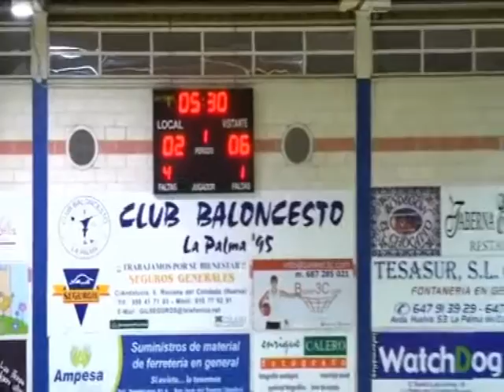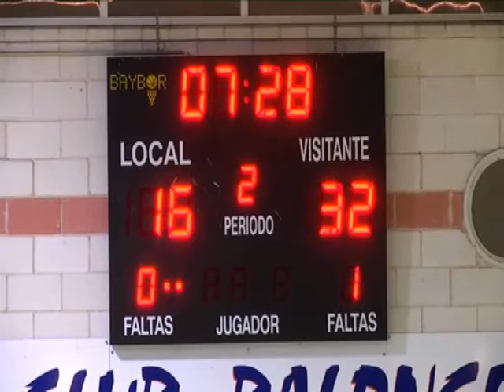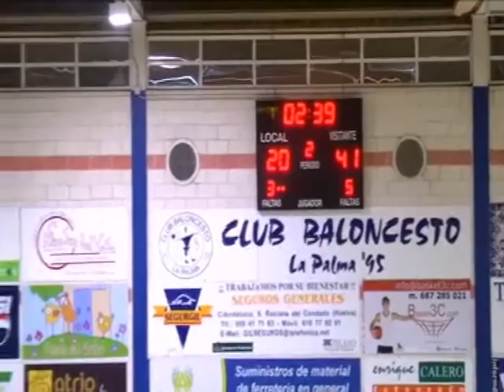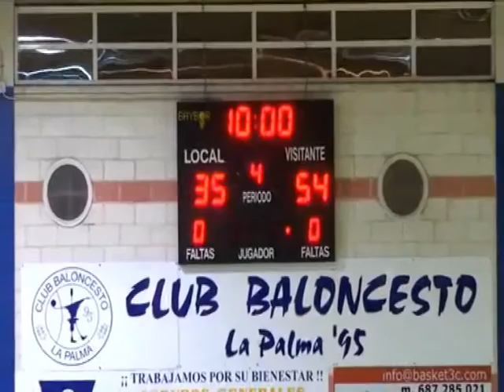23 01 16 PADEVI LA PALMA NAUTICO SEVILLA